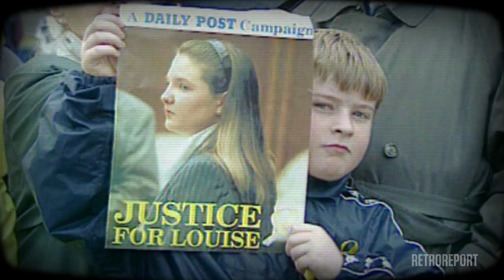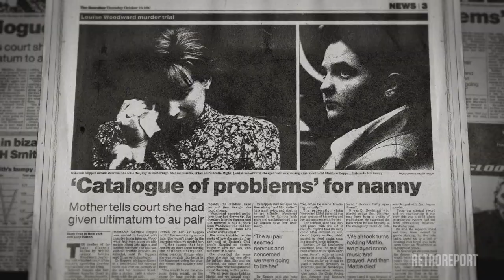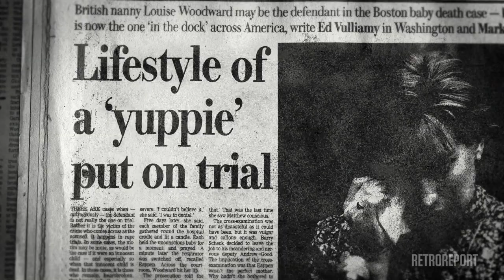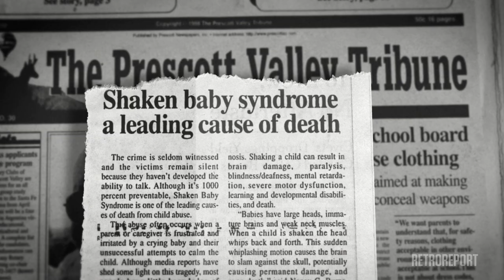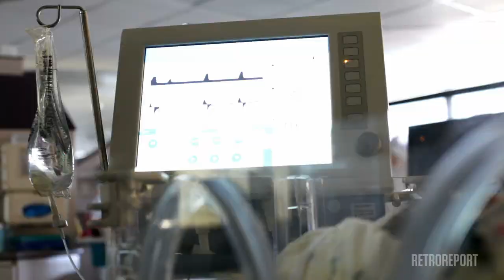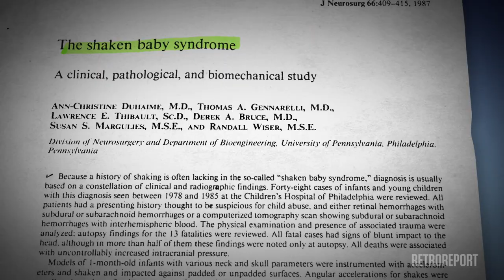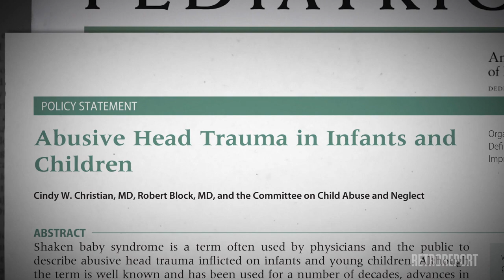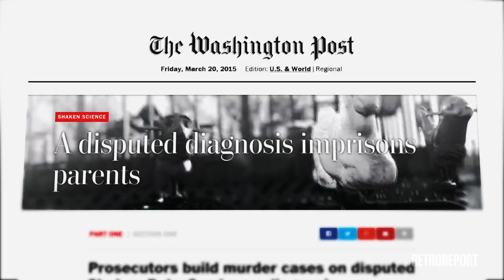The Nanny Murder Case: Shaken Baby Syndrome on Trial | Retro Report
Shaken baby syndrome burst into the national spotlight in 1997, when a young British nanny was charged with murder. Twenty years later, the scientific debate about possible causes of the syndrome continue to shape child abuse cases today. Watch the companion pieces here:

This Doctor Discovered Shaking Baby Risk but Questions its Use in Convictions​: ​